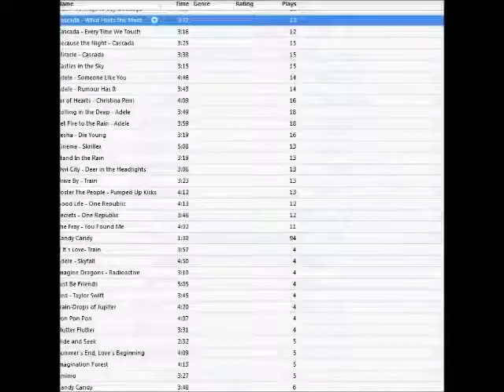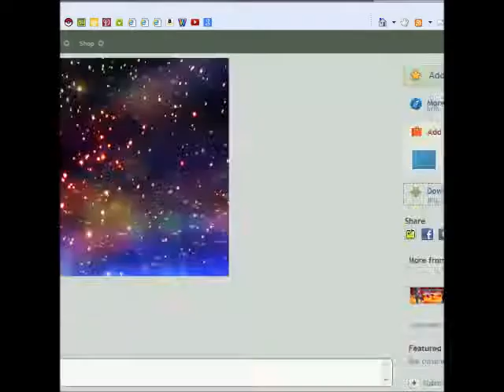This is Halloween Speedpaint